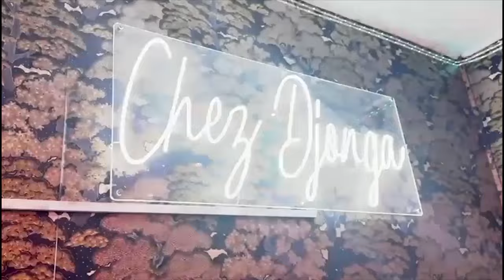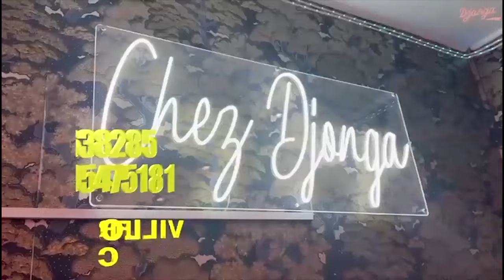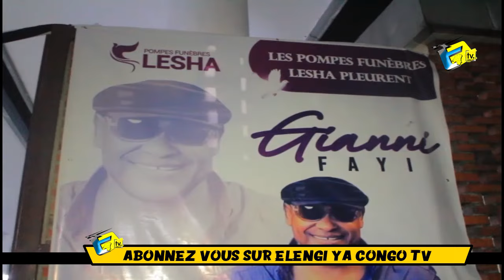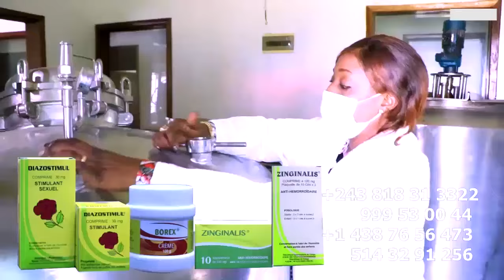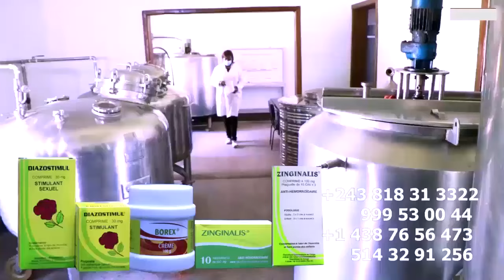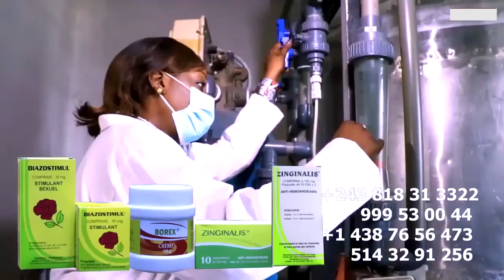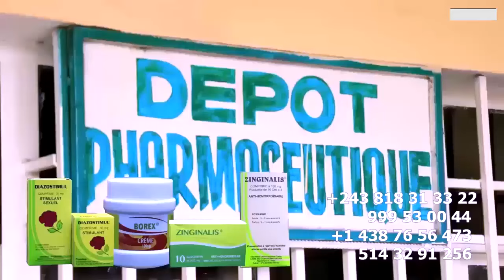EXCLUSIF VEILLER : ARRIVEE Ya MAMAN Ya GIANNY FAY, VEUVE SYLVIE ,APPO FIRENZE ALELI ,ISRAEL MUTOMBO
EXCLUSIF VEILLER : ARRIVEE Ya MAMAN Ya GIANNY FAY, VEUVE SYLVIE ,APPO FIRENZE ALELI Na ISRAEL MUTOMBO INCOSOLABLE